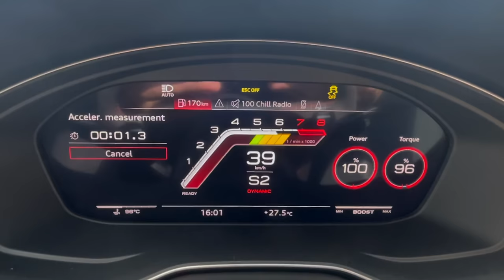FIRST TEST! 2023 AUDI RS4 AVANT COMPETITION - LIGHTER, FASTER & MORE AGILE - Perfection? In Detail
And after showing you the new RS5 Sportback Competition in our previous video, we directly jump into the gorgeous RS4 Avant Competition in Nardo grey.
For those of you that forgot, RS4 Avant pack is:
- The car is 8 kg / 17.6 lbs lighter
- A completely newly developed quattro sport differential. A new data set in the control unit with changed parameters switches the emphasis to the rear- Updated software in the transmission unit
- New optional coilover suspension that lowers the car up to 20mm more than the stock RS4- A new RS sports exhaust system plus, used for the first time, to improve the sound experience- Reduced insulation between engine compartment and the interior - Matte carbon lightweight exterior details- Improved acceleration for the RS4 Avant by 0.2 sec- Shortened braking distance from 100kmh by 2 meters- Improved top speed is now 290km/h- Dynamic steering ratio fixed at 1:13.1- New 20” competition pack wheels- Dinamica / Pearl kappa interior material that is 45 percent recycled PET fibres

Car: 2023 Audi RS4 Avant Competition pack (450hp/600Nm, V6 2.9 BiTurbo)
Color: Nardo grey
Performance 0-100kmh: 3.31sec (tested), 3.8sec (official), Top Speed: 290kmh (180mph)
Location: Ascari, Ronda, Spain
Thanks to: Audi Germany and Audi Sport